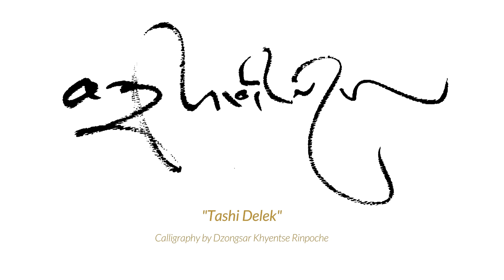A Prece ao Maha Guru de Khandro Yeshe Tsogyal, 16 de Setembro de 2021, Online - Parte 1